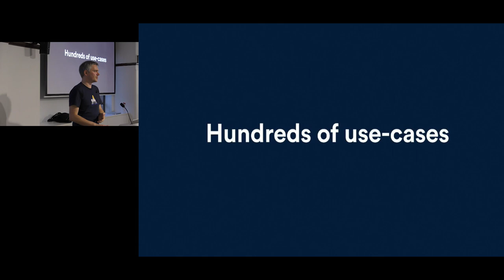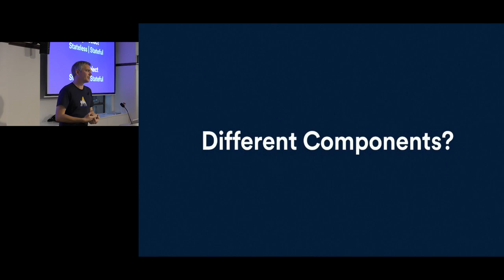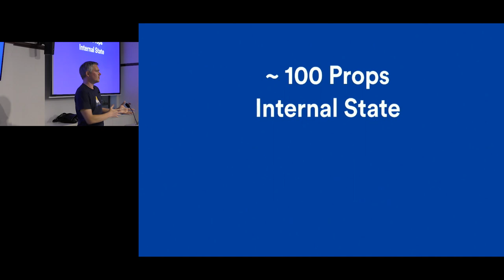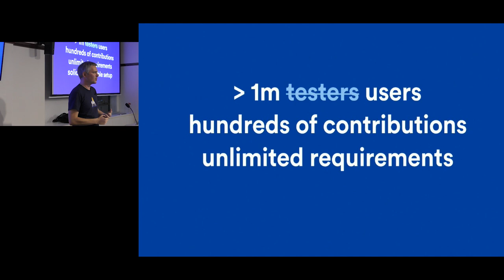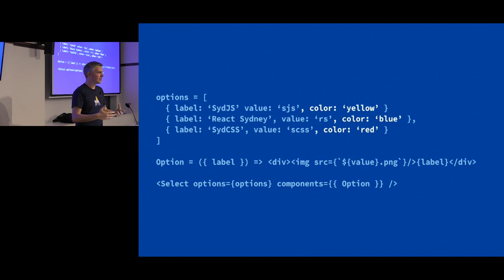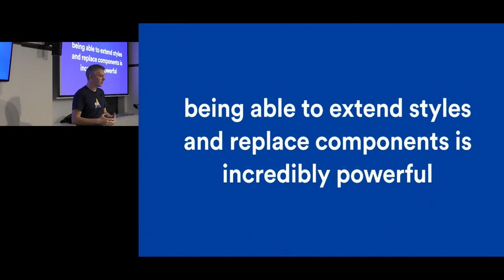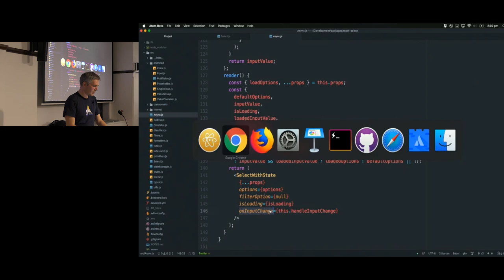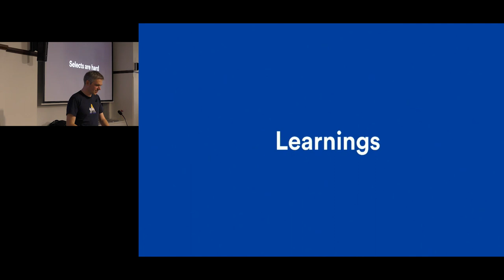Rebuilding React Select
Speaker: Jed Watson